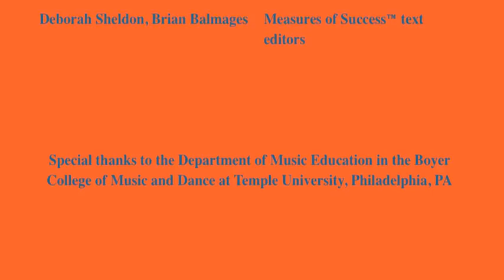Bass Clarinet - Going Over the Break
Measures of Success® Video Practice Buddy
Bass Clarinet - Part 7